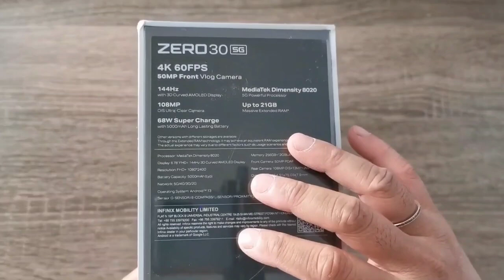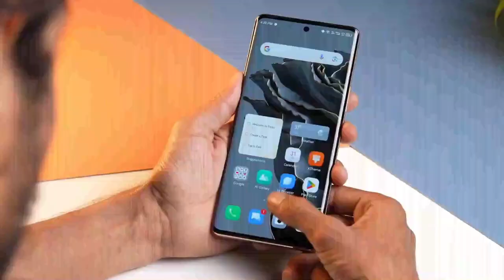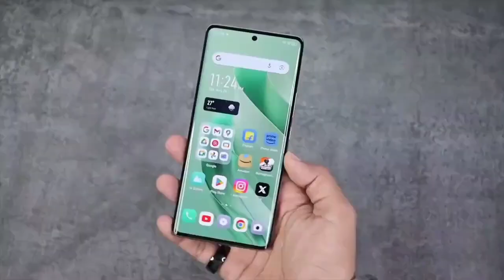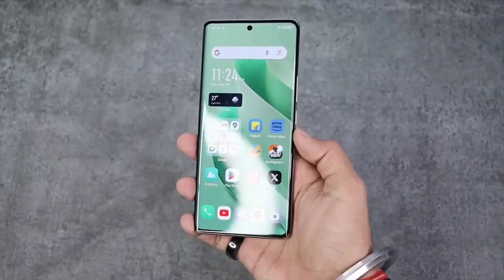Wow! Ini yang Kita Semua Tunggu - Infinix Zero 30 5G Bahasa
kalau suka bisa